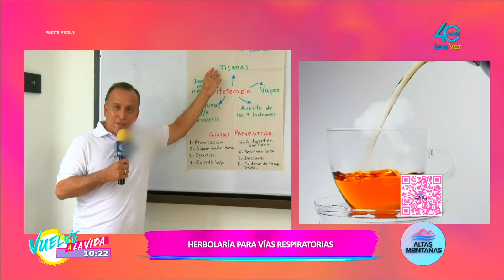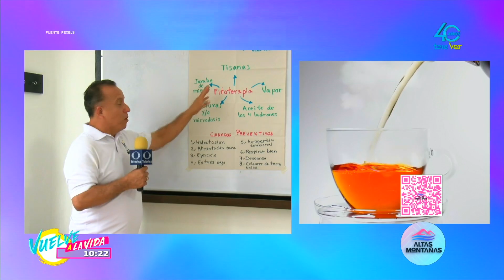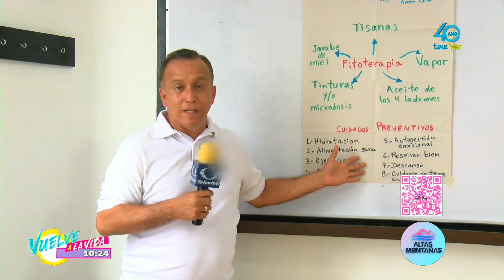Una alternativa para las vías respiratorias es la herbolaria.